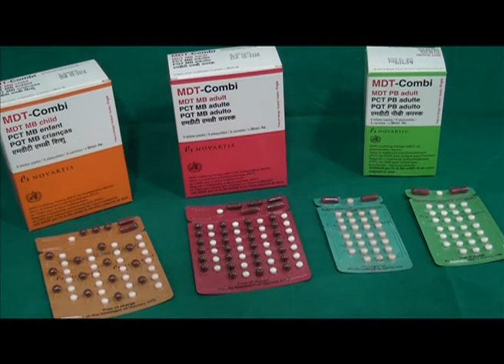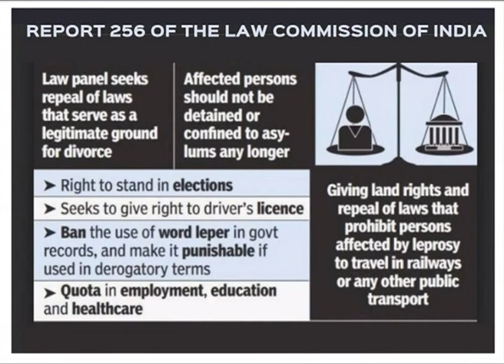Programme Introduction Advocacy